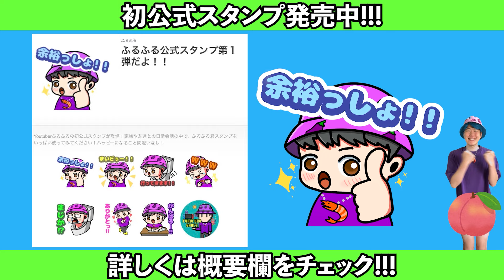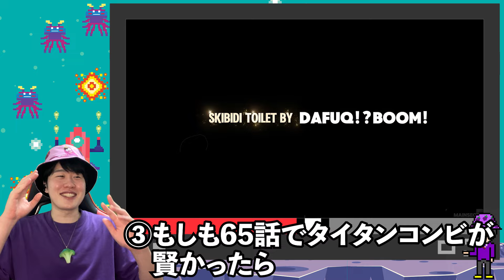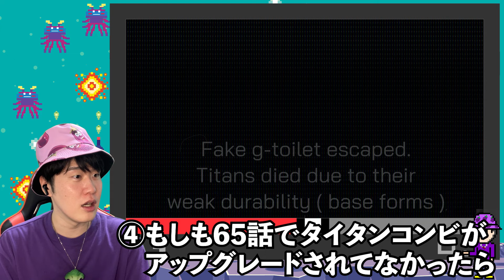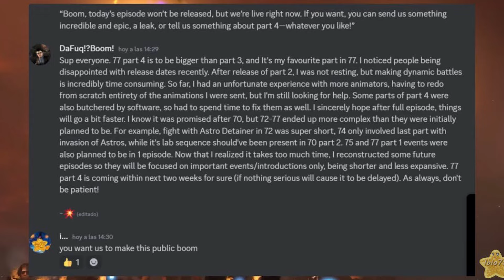【もしもストーリー集】７７話part３でタイタンテレビマンが大暴れしていたら！spiderundさんのイフストーリーがマジで神すぎた！！！【スキビディトイレ】skibiditoilet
①【スキビディトイレ全65話分総集編】あの感動をもう一度！これを見れば今話題沸騰中のスキビディトイレを全て知れます！！

★今回紹介させていただいたチャンネル

2023年ゲームの魅力に気づいたふるふるです🎮
動画はスキビディトイレメイン、生配信はゲーム実況メインにやっております！！！
子供にも楽しんでもらえるゲームを中心にプレイしていきます✌️(グロ系はしません)

★週５ or ６本 18:00頃投稿